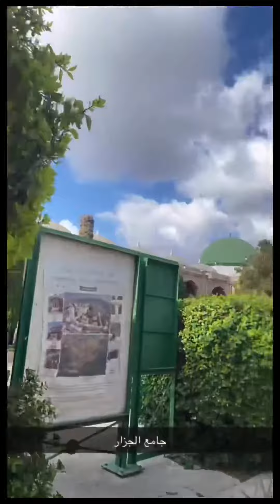جولة في حديقة جامع الأنوار جامع احمد باشا الجزار في عكا فلسطين